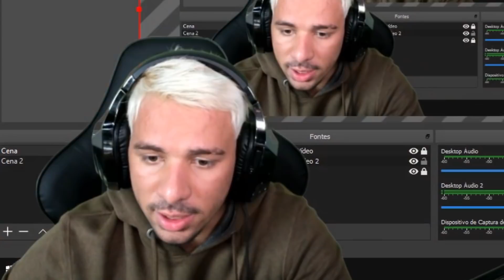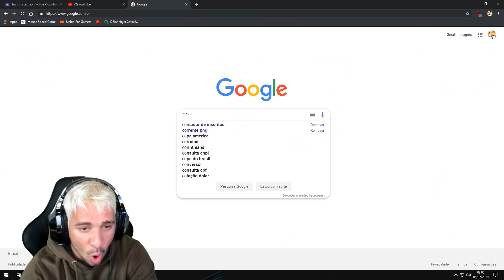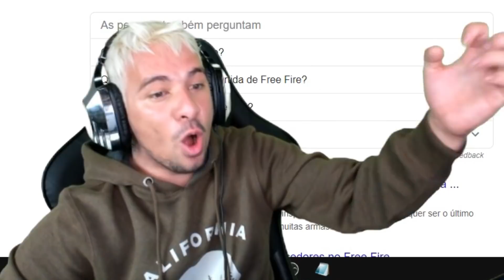QUASE FUI DEMITIDO